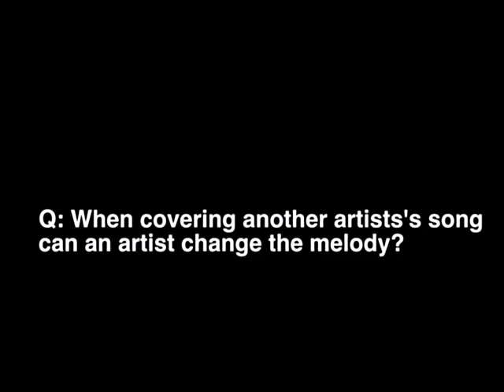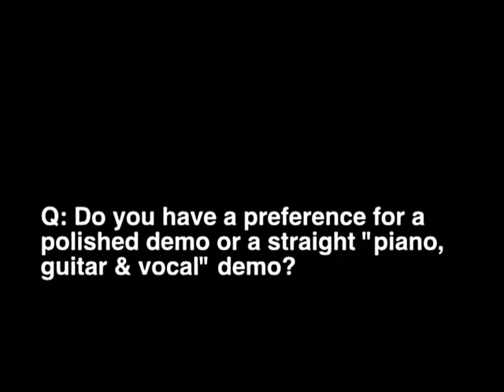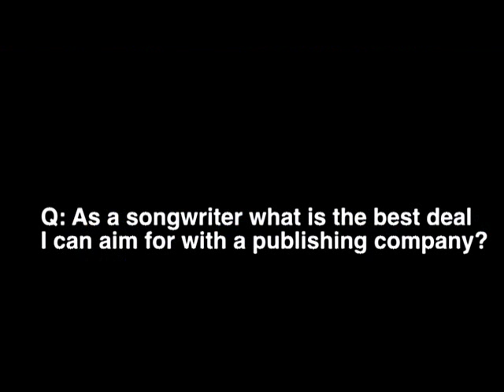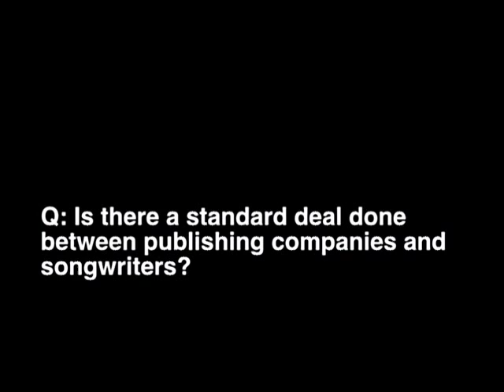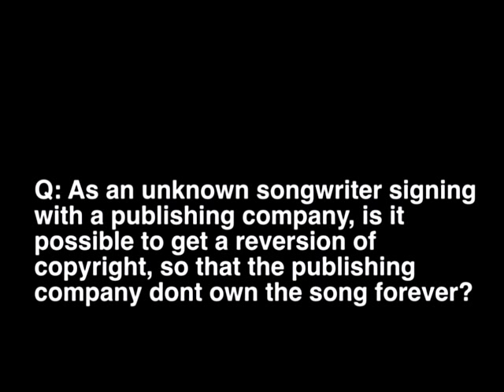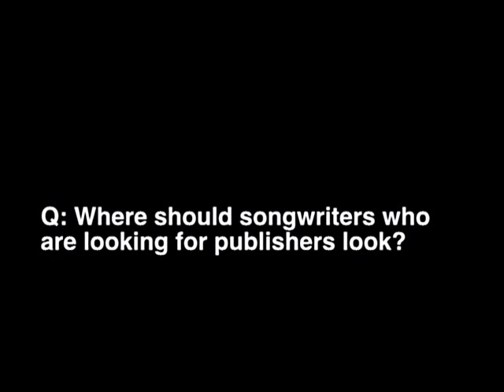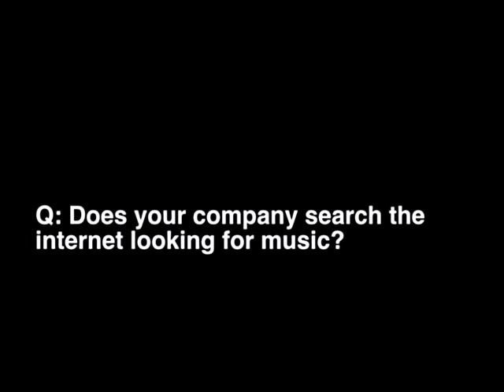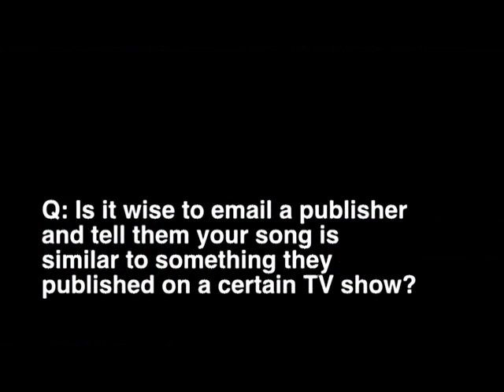Music Publishing Explained | IMRO Interview with Debbie Rose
Music Publishing Explained  | IMRO Interview with Debbie Rose, Vice President Shapiro, Bernstein & Co., Inc.